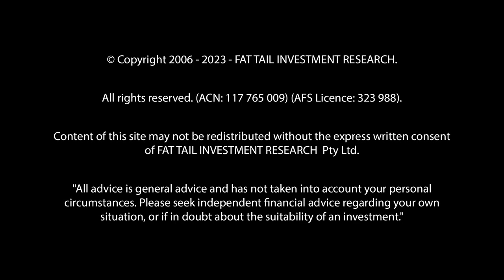War and the Real Estate Cycle with David Murrin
In this interview, Catherine Cashmore chats with global forecaster David Murrin about what he sees ahead in terms of the potential of a third world war, as well as where he thinks we should hide and store our cash at the peak of the Kondratiev wave.

For more exclusive interviews discussing geopolitical and economical impacts to the property cycle, go